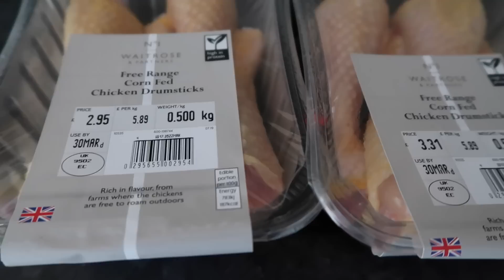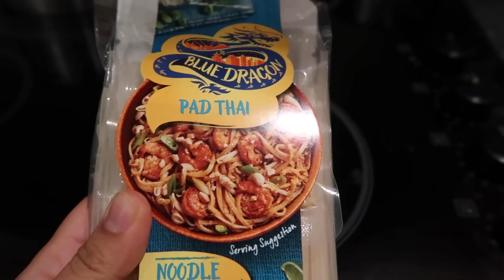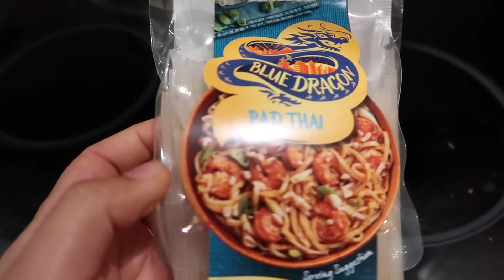AVISO IMPORTANTE! LES PIDO UN FAVOR DESDE LONDRES 👨‍👩‍👦‍👦 MEXICANA EN LONDRES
VLOG 217 Les hablo de un mal que afecta a muchas personas en estos momentos difíciles.

CAMARAS QUE USO:

VIDEOS FIJOS:
Canon 700D (rebel T5i)

VLOGS:
Canon G7x Mark II